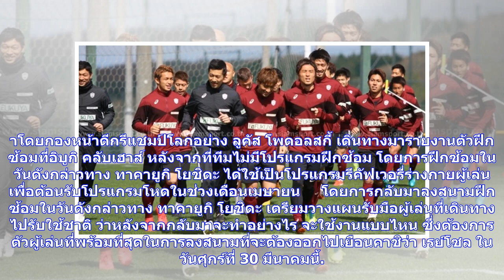ข่าวด่วน | วิสเซล โกเบรวมพลฟิตก่อนพัก2วันลุยโปรแกรมโหดช่วงเม.ย.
ความเคลื่อนไหวของวิสเซล โกเบ ทีมแกร่งแห่งศึกเจลีก 1 ประเทศญี่ปุ่น ต้นสังกัดของ "บุญจัง" ธีราทร บุญมาทัน แนวรับตัวเก่งดีกรีทีมชาติไทย โดยหลังจากที่ลงสนามเกมลีกเมื่อสุดสัปดาห์ที่ผ่านมา ทาง ทาคายูกิ โยชิดะ กุนซือใหญ่ของทีมก็ปล่อยให้นักเตะที่มีชื่อรับใช้ชาติตามปฏิทินฟีฟ่าเดย์กลับไปร่วมทีมบ้านเกิด และให้นักเตะที่ไม่มีชื่อได้พักผ่อน ล่าสุดก็กลับมารวมตัวฝึกซ้อมเตรียมทีมสำหรับเกมต่อไปเป็นที่เรียบร้อยแล้ว     โดยช่วงเช้าของวันที่ 22 มีนาคมที่ผ่านมา บรรดานักเตะของวิสเซล โกเบ ที่ไม่มีชื่อรับใช้ชาติตามปฏิทิ...